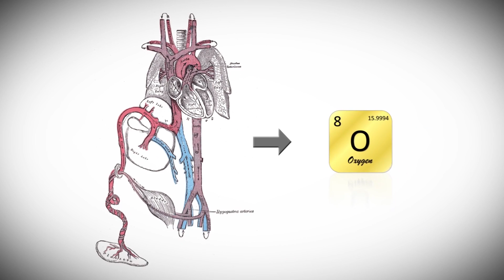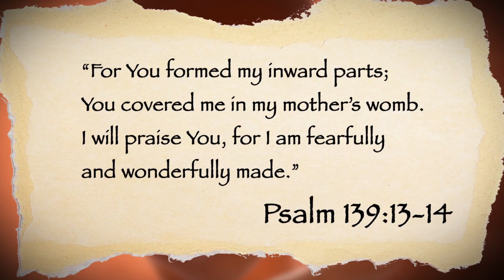Atonement Contemporary Service 1 May 2016